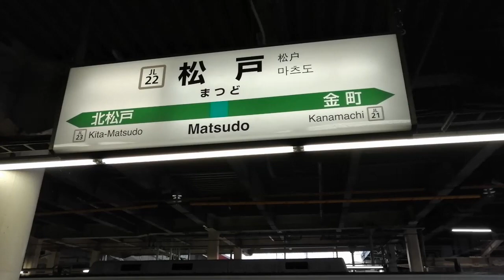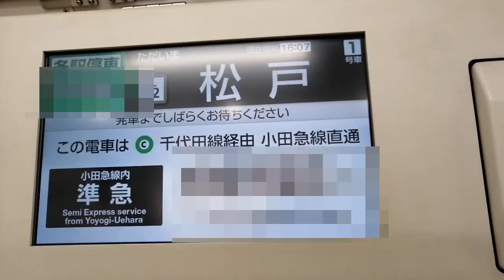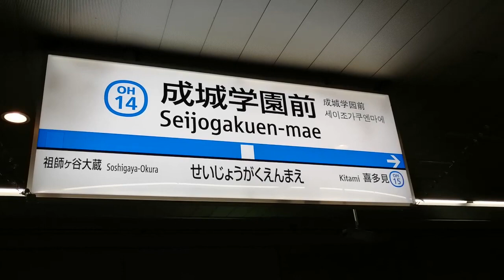【松戸始発】常磐線各駅停車・千代田線・小田急線の最短電車に乗ってみた！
常磐線・千代田線・小田急線の３社直通運転。
最長電車は皆さんご存知の我孫子～伊勢原を結ぶ便。
では最短電車はどのような電車なのでしょうか？
今回からはクイズ形式です。お楽しみください！

☆自己紹介☆
コメント返信頑張っております。コメントたくさんお寄せください！

８月末まで、1日おきに投稿します。
８月は奇数の日に全投稿！
奇数の日の18:05に集まりましょう！

※7月末までは偶数の日に投稿です。